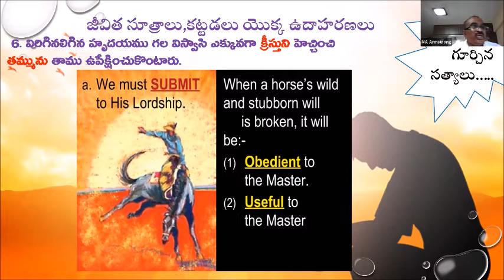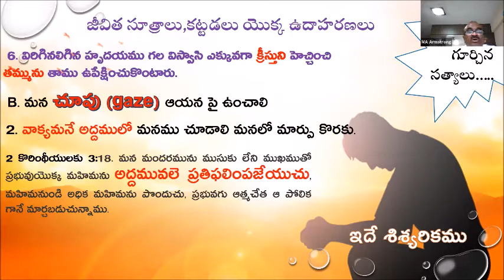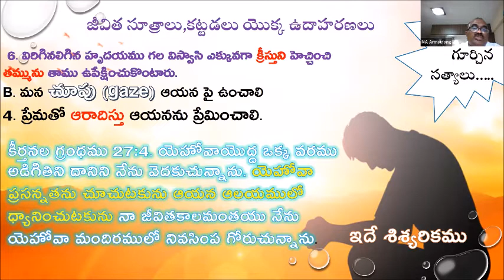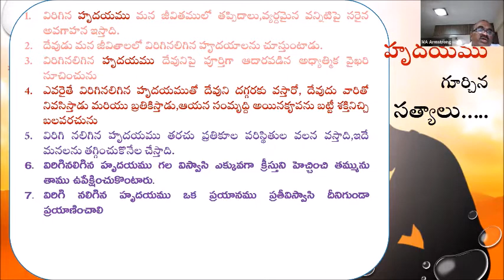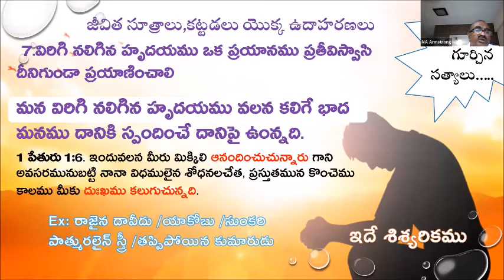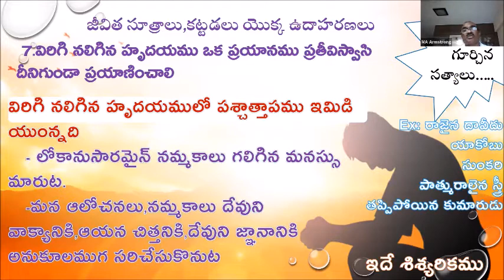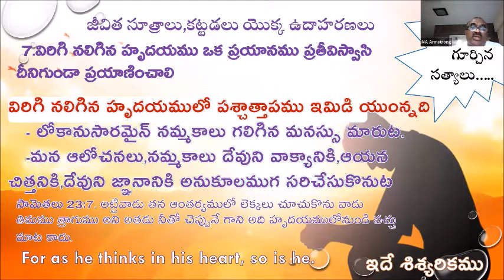krungina hrudayamu 02 part2